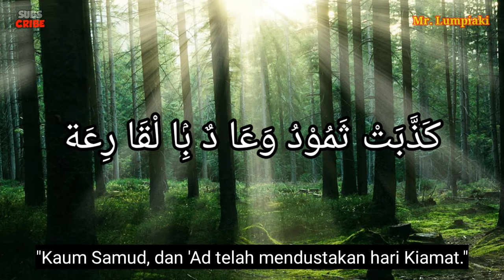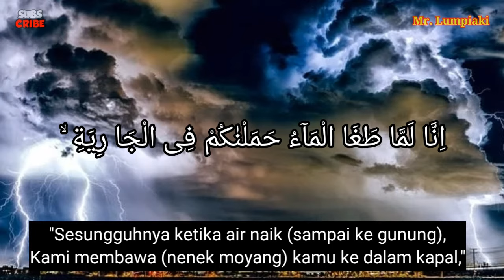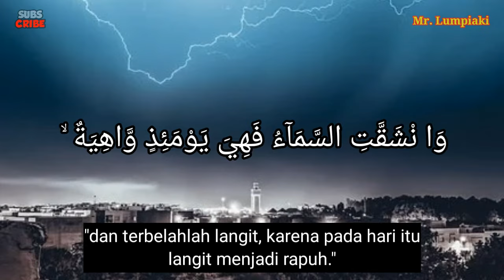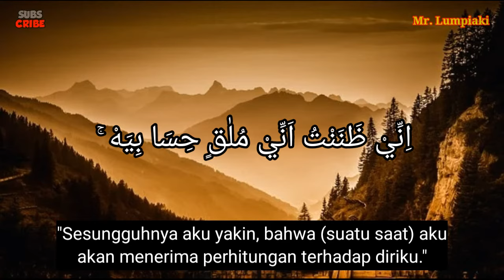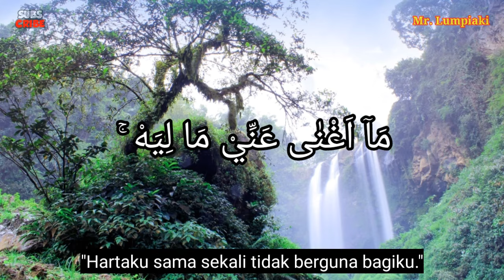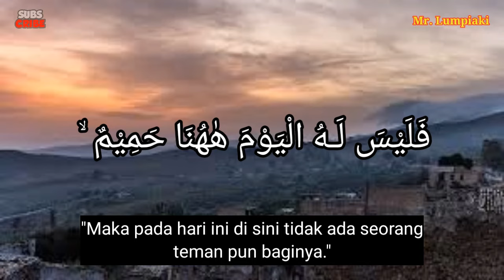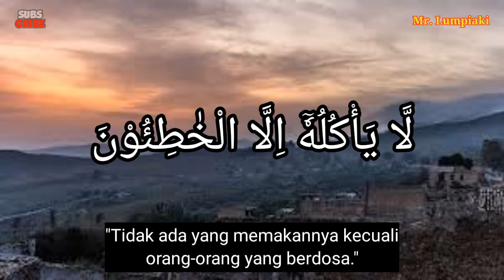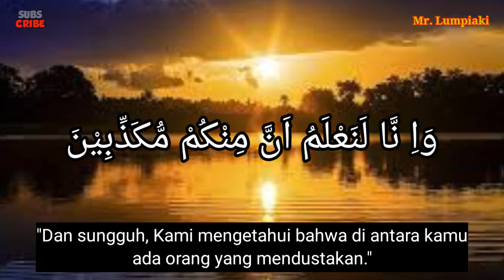Bacaan Alquran paling merdu dan sedih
Assalamualaimum wr wb...
Baik teman teman kali ini mari kita dengarkan dan resapi bacaan alquran paling merdu dan sedih dan bacaan alquran merdu, mari kita kembali ke al qur'an sebagai pedoman hidup kita.

Semoga Allah swt menggolongkan kita kedalam golongan orang orang yg beriman... Aamiin